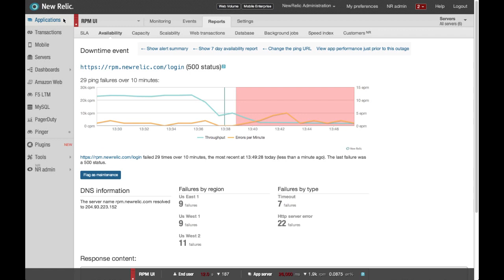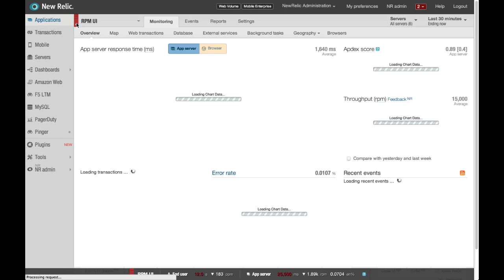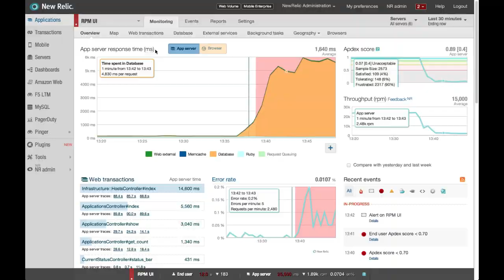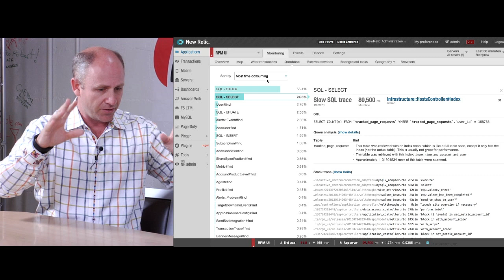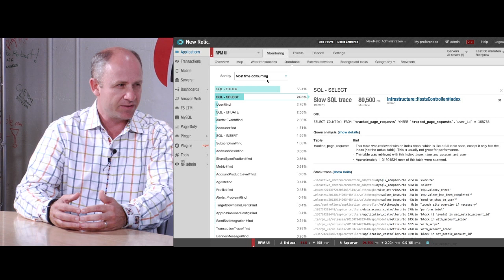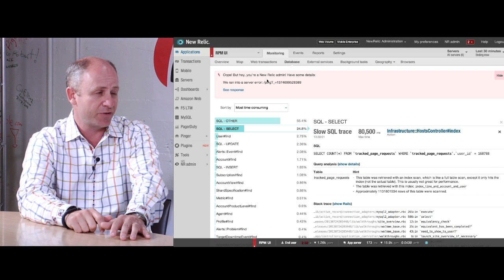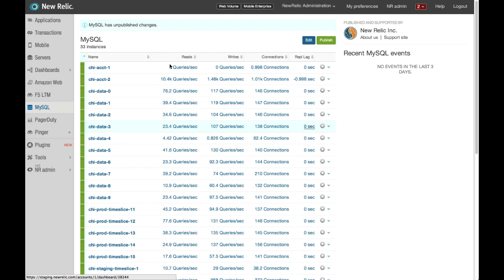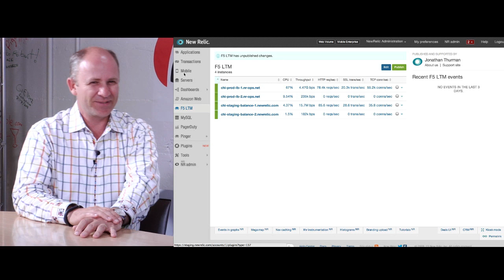New Relic's CEO, Lew Cirne and Robert Scoble Disect Performance Management in Applications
New Relic offers SaaS Software Analytics Platform that offers Application Performance Management and Real User Monitoring for Cloud and Data Center deployed web applications implemented in Ruby, Java, .NET, Python, PHP, Node.js. New Relic also offers mobile monitoring solutions for iOS and Android applications.